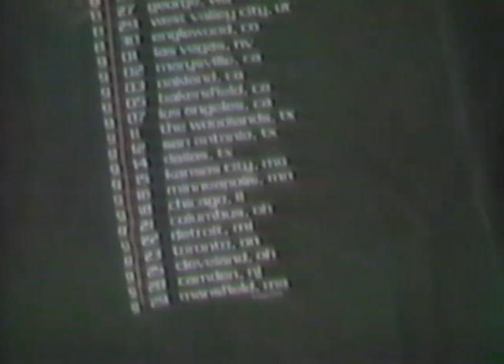Kyle's Concert Tee-story: Part 4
2006